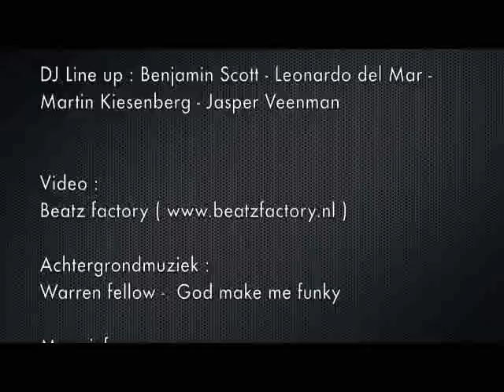Seadance @ Perrys 2012 PROMO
Seadance @ Perrys 'The Beachclub Edition'
Datum : Zaterdag 27 oktober 2012
Aanvang : 21.00u Einde : 01.00u
Entree : € 9,00 ( minimum leeftijd 21 jaar )
           Kaartverkoop via Beachclub Perrys en de Seadance DJ's
DJ Line up : Benjamin Scott - Leonardo del Mar - Martin Kiesenberg - Jasper Veenman